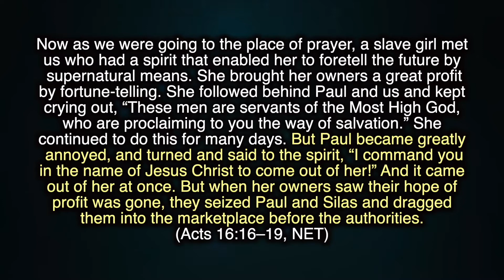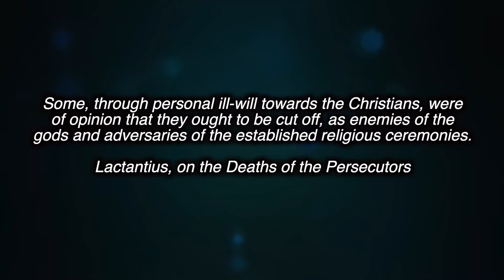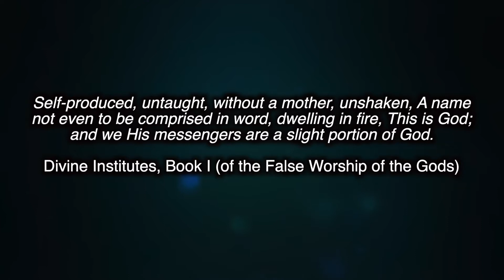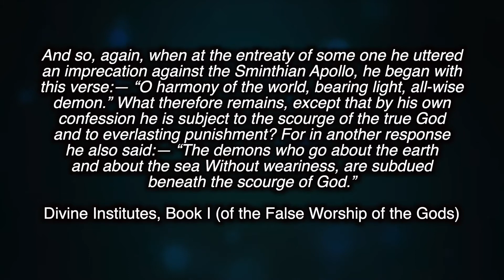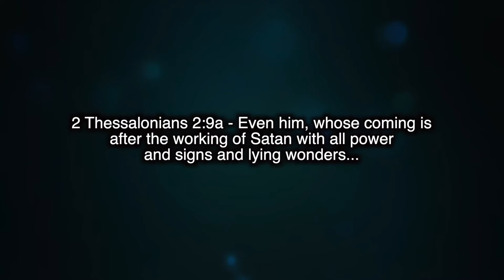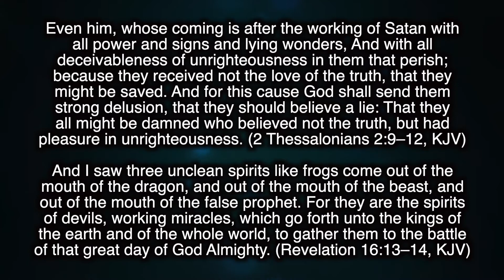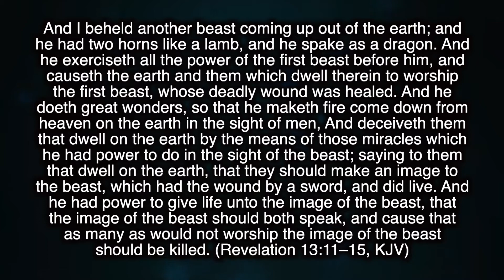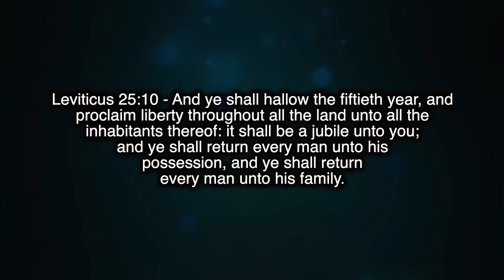Witchcraft Returns After the Restrainer is Removed | JPDWeekly Ep. 38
This is part 5 of a much longer teaching Josh Peck produced for the Daily Renegade audience.